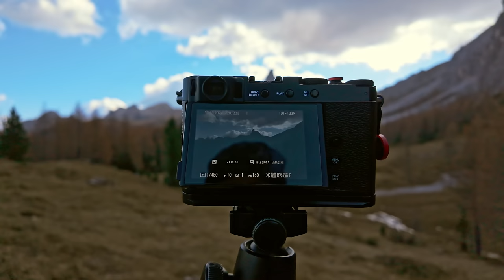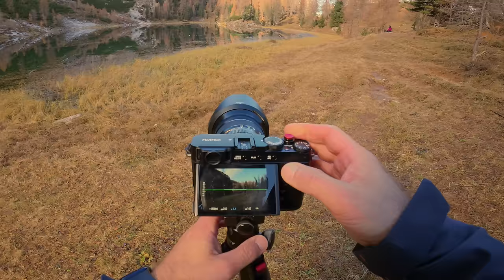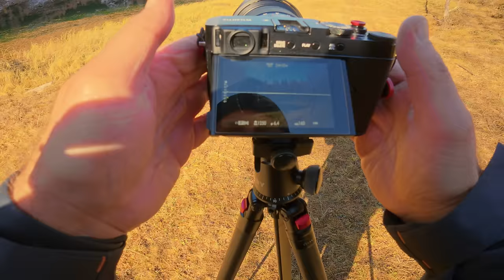Fotografia e Natura: L’Incanto del Lago Federa in Autunno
🍁 Lago Federa: Un Tesoro Autunnale 📸. Il Lago Federa, circondato dai colori caldi dell’autunno, è una meraviglia per gli occhi e l’anima. Tra le Dolomiti, questo luogo magico regala emozioni e scorci indimenticabili.

Un viaggio che vale ogni passo!